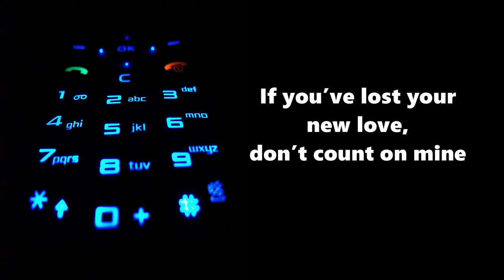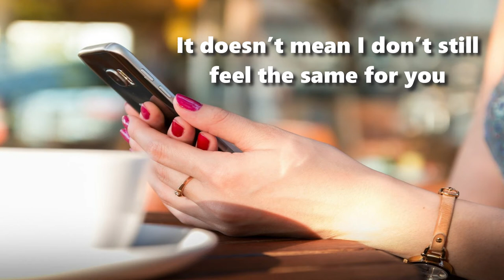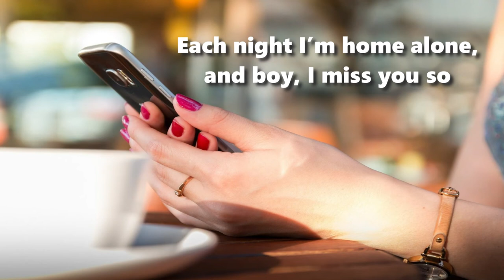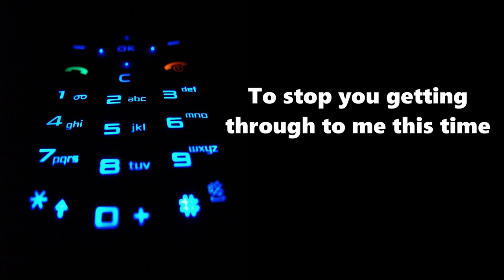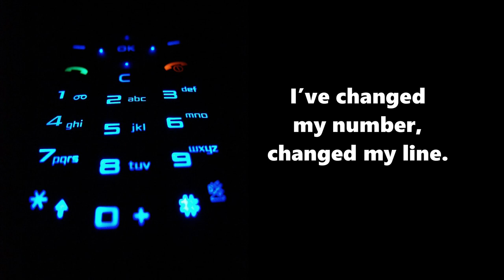I'VE CHANGED MY NUMBER (DJ Rchagas feat. Sofia Theo)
Artist DJ Rchagas featuring vocals by Sofia Theo.
Joint promotion by Hilton Music UK,  in association with Ronaldo Chagas.
NOW RELEASED by RC Studio Ronaldo Chagas  (August 07, 2020, ISRC BR-R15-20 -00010) for download, streaming, licensing, cover version., and distributed worldwide by ONErpm, including:
URL:  spotify:track:0EupXtDVkar1xWTu3LFpOu/
lyrics
They say you want a chat, for old time’s sake,
I can’t agree, too high a risk to take,
Your words could melt the ice,
My heart would rule my head,
I’d be caught again, no matter what I said.
I’ve changed my number, changed my line,
To stop you getting through to me this time,
If you’ve lost your new love, don’t count on mine,
‘Cause I’ve changed my number, changed my line.
It doesn’t mean I don’t still feel the same for you,
No one else could do it like you used to do,
All good things must end, that’s what they say,
Now I’m on my own, it’s where I’ve got to stay.
Each night I’m home alone, and boy, I miss you so,
And when I hear the ‘phone, I rush to say ’hello’,
If you should get in touch, don’t know what I’d do,
You’d talk to me, into making up with you.